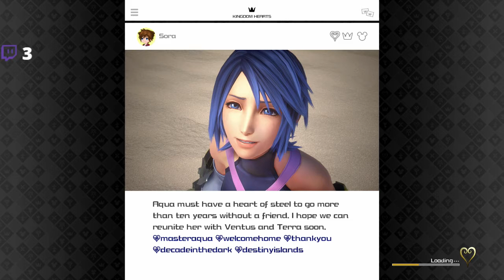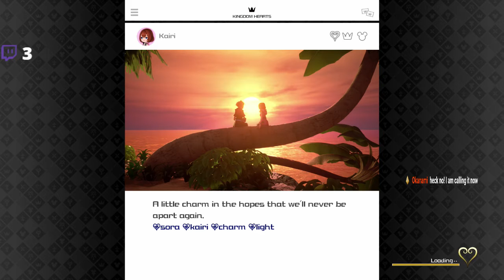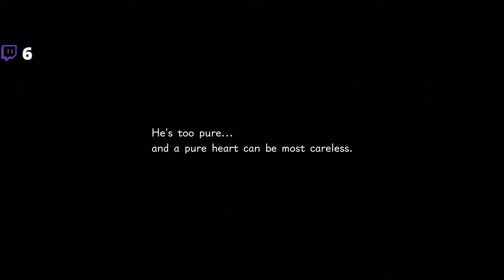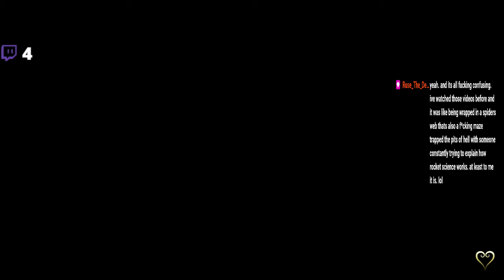Kingdom Hearts 3 Re:Mind DLC Let's Play Part 1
Kingdom Hearts 3 Re:Mind DLC has just been released! Let's see what's new!